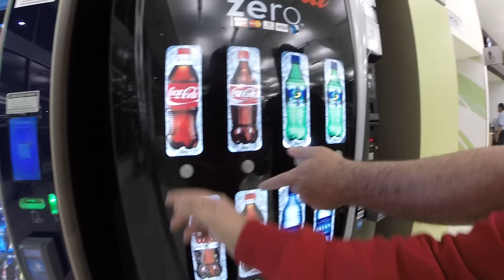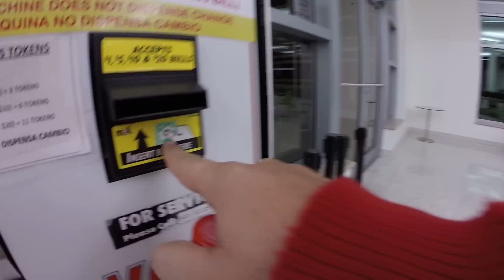COMO É COMPRADO UMA COCA-COLA NOS EUA !